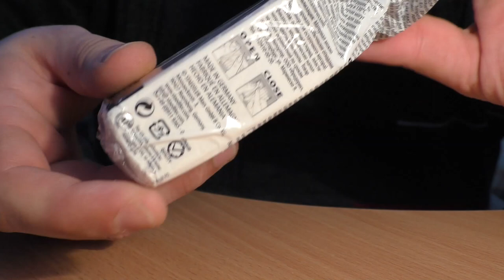Полимерная глина FIMO, делаем мини нэцку, мое хобби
в этом видео будет показано мое хобби,изготовление скульптур из полимерной глины Fimo